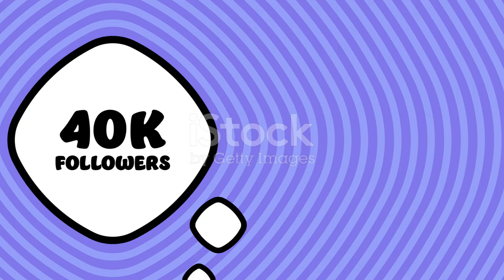Unleash The Secrets Of Attraction: Discover The Traits Women Can't Resist In Men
Discover the top traits that women find absolutely irresistible in men! From confidence to emotional intelligence, these characteristics will elevate your dating game and help you stand out. Learn how to naturally attract women by becoming the best version of yourself. Whether you're looking for a meaningful relationship or just trying to improve your dating life, these tips will give you the edge. Watch now and unlock the secrets to true attraction!